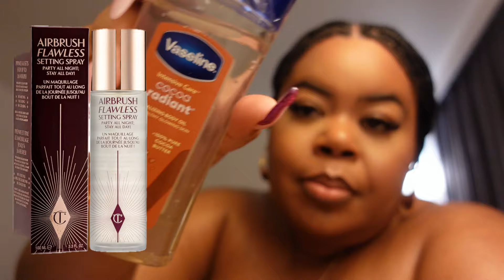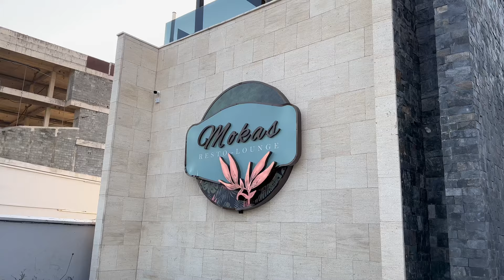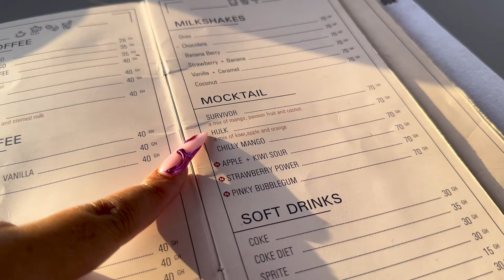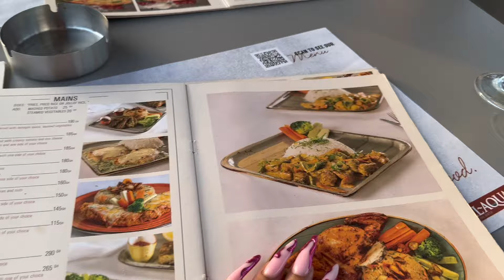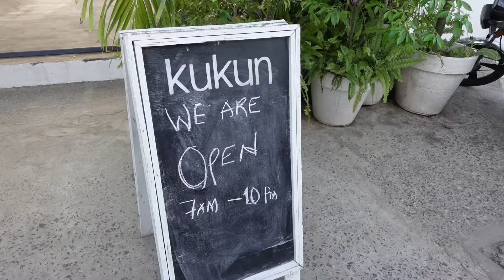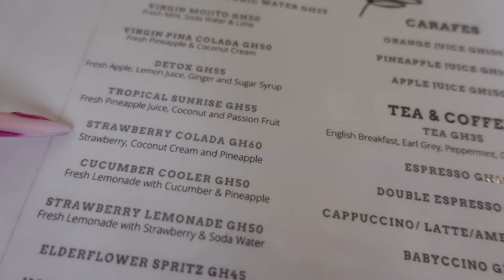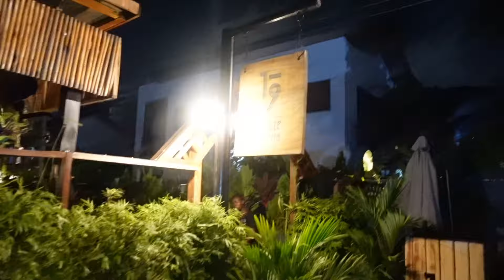GHANA HOLIDAY VLOG #1 | My Man My Man!, Fashion Show, PARTY, Wine Tasting + MORE! | Flaws of Couture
MY BABES! I’m in Ghana for the Holidays so please enjoy my first vlog while I’m here in the thick of DettyDemeber !! It’s gonna get CRAZIER from here. This is Judy the call before the story chile. 😅

If you’re new here, WELCOME. If you’re from my Deddy’s Kitchen side, shhhhhhh- don’t tell my parents! And if you’re really about love, don’t forget to…

Let me know what you think! - Sash aka FLAWS